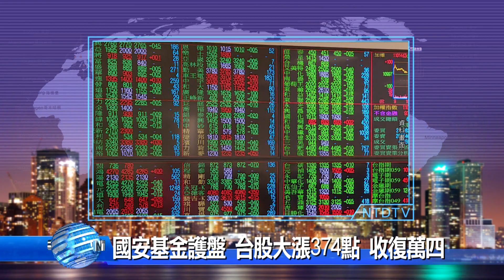20220713新唐人亞太電視 八點新聞 搶先看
◎「雙北雙箭頭」民進黨通過徵召陳時中.林佳龍

◎延續安倍挺台！日本跨黨派議員7月底將訪台

◎抗擊中共！美宣布太平洋島國戰略 投入180億

◎國安基金護盤 台股大漲374點 收復萬四